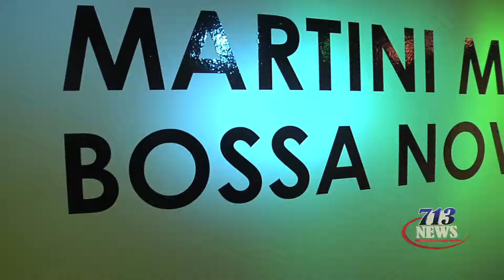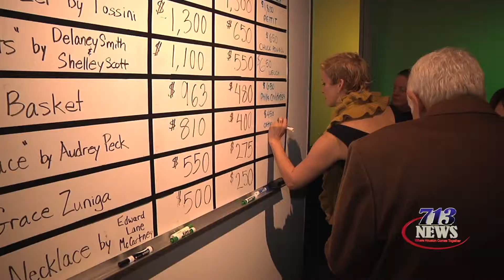Mad, Bottomless Martinis for a Cause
The Houston Center for Contemporary Craft hosts Martini Madness! The Bossa Nova Bash features handmade artisan glasses that are used to enjoy bottomless martinis.  A local band plays live Bossa nova and Samba. All proceeds benefit Houston Center for Contemporary Crafts.